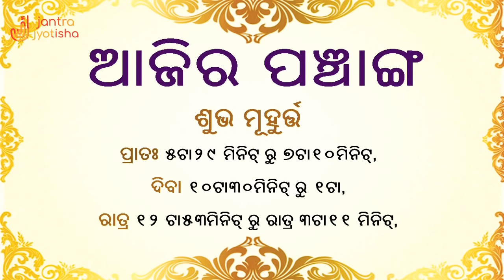Ajira Rasifala।18 April Rashifala। Odia Rasifala Today॥ଦୈନିକ ରାଶିଫଳ ୧୮ ଅପ୍ରେଲ ୨୦୧୯॥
ଦୈନିକ ରାଶିଫଳ-  ୧୮  ଅପ୍ରେଲ ୨୦୧୯ - ଜାଣନ୍ତୁ ଆଜି ଦିନର ପଞ୍ଚାଙ୍ଗ ଓ ୧୨ ଟି ରାଶିର ରାଶିଫଳ ବିଷୟରେ। କେମିତି କଟିବ ଆଜି ଆପଣଙ୍କ ଦିନ? ଅଶୁଭତ୍ଵ ଥିଲେ କେମିତି କରିବେ ପ୍ରତିକାର।